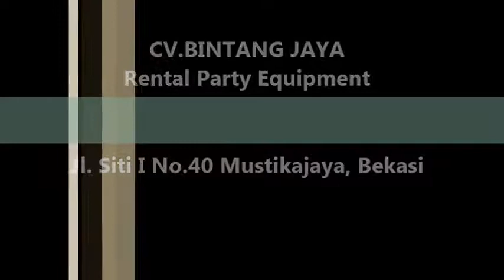Sewa Kursi VIP Jabodetabek 021-82601199